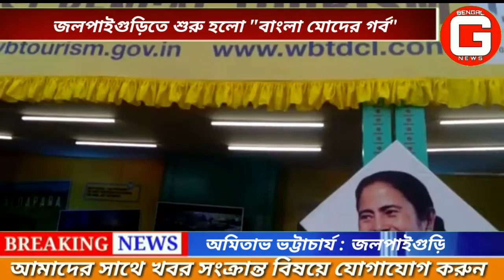তথ্য ও সংস্কৃতি দপ্তর এবং জলপাইগুড়ি জেলা ও মাল পৌর প্রশাসনের সহযোগিতায় শুরু হল "বাংলা মোদের গর্ব"।